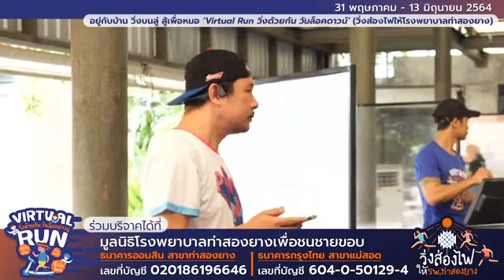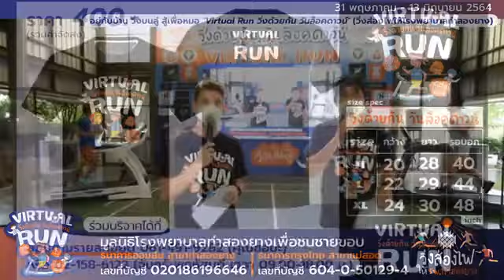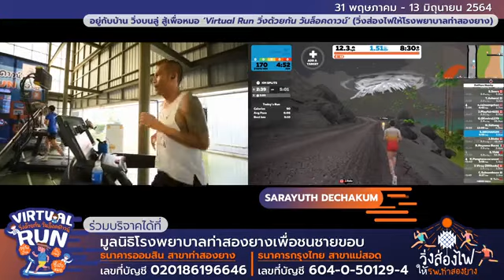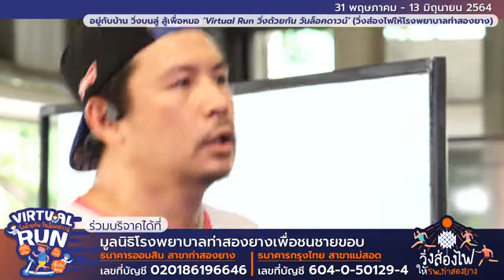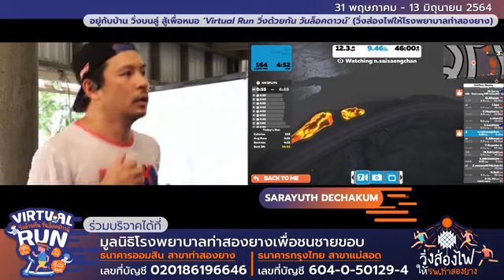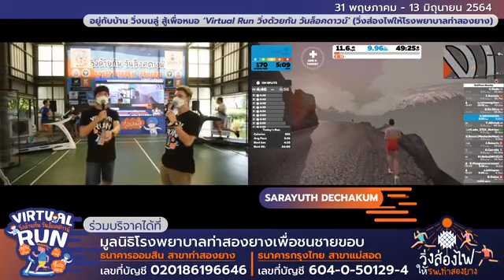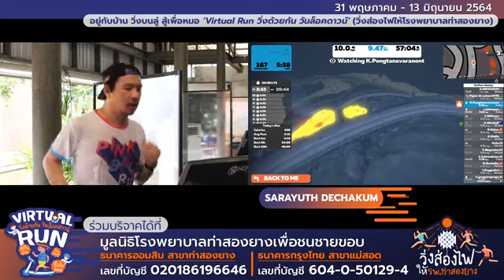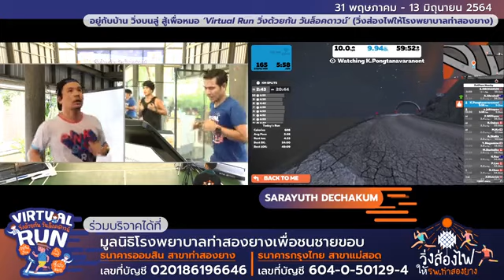[Live] VirtualRunวิ่งด้วยกันวันล็อคดาวน์ Day 10 Set 2 (9 มิถุนายน 2564)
พวกเราพร้อมแล้ว แล้วคุณล่ะ พร้อมหรือยัง ?
บัญชี ”มูลนิธิโรงพยาบาลท่าสองยางเพื่อชนชายขอบ”
ธนาคารกรุงไทย สาขาแม่สอด เลขที่บัญชี 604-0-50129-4
ธนาคารออมสิน สาขาท่าสองยาง เลขที่บัญชี 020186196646